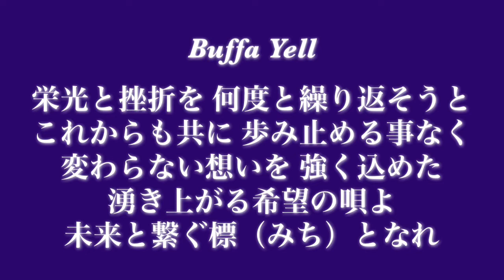Buffa Yell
球場版のやつをまた上げるみたいですが、一応上げておきます。